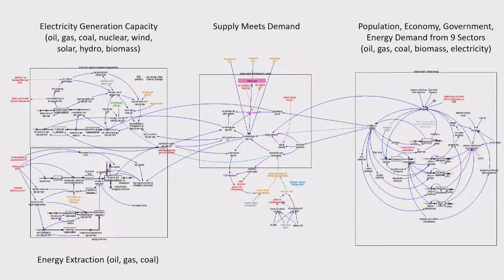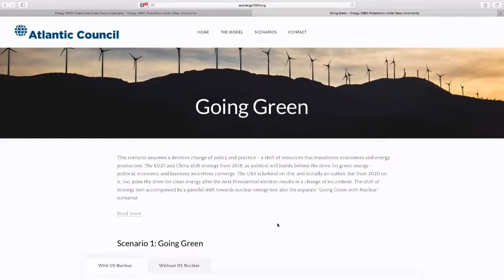Energy and geopolitical modeling under deep uncertainty - 2019 Global Energy Forum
The Global Energy 2050 project examines the impact of future energy mix scenarios on geopolitics, energy markets, and geoeconomics. By modeling energy consumption at national, regional, and global levels, the project builds scenarios for broad geopolitical and market impacts across different timescales, so policymakers can test policy options, seize opportunities, and minimize risk. The website Global Energy 2050: Projections Under Deep Uncertainty, developed with Eni’s support, lets users explore the Global Energy 2050 model and several initial scenarios developed during the first-run of the project in 2019.

to explore these models yourself!

Introductory remarks by:
Frederick Kempe, President and CEO, Atlantic Council
Lapo Pistelli, Executive Vice President, International Affairs, Atlantic Council

Presented by:
Randolph Bell, Director, Global Energy Center, Atlantic Council
Erik Pruyt, Associate Professor of Model-Based Policy Analysis and Head of the Policy Modelling Lab, Technische Universiteit Delft

Held Under the Patronage of His Highness Sheikh Mohammed Bin Zayed Al Nahyan, Crown Prince of Abu Dhabi and Deputy Supreme Commander of the United Arab Emirates (UAE) Armed Forces.

The Atlantic Council Global Energy Forum in Abu Dhabi is the premier international gathering of government, industry, and thought leaders to set the global energy agenda for the year and anticipate and respond to the dramatic changes in the world of energy.